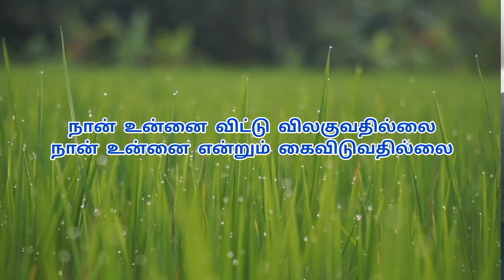317 - நான் உன்னைவிட்டு / Instrumental Lyric Video / Livingstone Production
VIDEO EDITING BY : JENIFER

நான் உன்னை விட்டு விலகுவதில்லை
நான் உன்னை என்றும் கைவிடுவதில்லை

நான் உன்னைக் காண்கின்ற தேவன்
கண்மணி போல் உன்னைக் காப்பேன்
                                                 - நான் உன்னைவிட்டு

1. பயப்படாதே நீ மனமே – நான்
காத்திடுவேன் உன்னை தினமே
அற்புதங்கள் நான் செய்திடுவேன்
உன்னை அதிசயமாய் நான் நடத்திடுவேன்
                                                 - நான் உன்னைவிட்டு

2.திகையாதே கலங்காதே மனமே – நான்
உன்னுடனிருக்க பயமேன்
கண்ணீர் யாவையும் துடைத்திடுவேன் – உன்
கவலைகள் யாவையும் போக்கிடுவேன்
                                                 - நான் உன்னைவிட்டு

3.அனுதினம் என்னைத் தேடிடுவாய் – நான்
அளித்திடும் பெலனைப் பெற்றிடுவாய்
அத்திமரம் போல் செழித்திடுவாய் நான்
ஆசையாய் உண்ண கனி கொடுப்பாய்
                                                 - நான் உன்னைவிட்டு

4.நீதியின் வலக்கரத்தாலே உன்னை
தாங்குவேன் நான் அன்பினாலே
ஆவியில் உண்மையாய் ஜெபித்திடுவாய்
தினம் அல்லேலூயா என்றே ஆர்ப்பரிப்பாய்
                                                 - நான் உன்னைவிட்டு